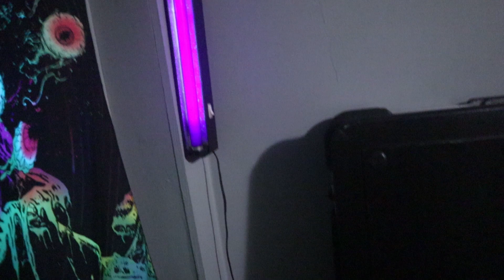SISTER CAUGHT SLEEPING ON CAMERA (DISTURBING FOOTAGE)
Someone or something filmed my sister while she was asleep, the following events are what we documented.